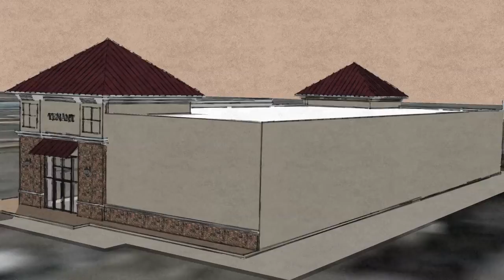Shopping Center Final 3D Model